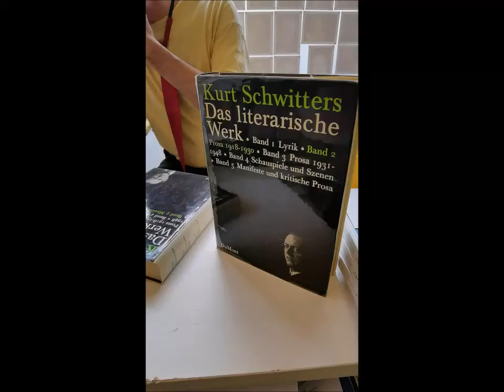Thomas Frahm liest Kurt Schwitters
Video: Gernot Schwarz